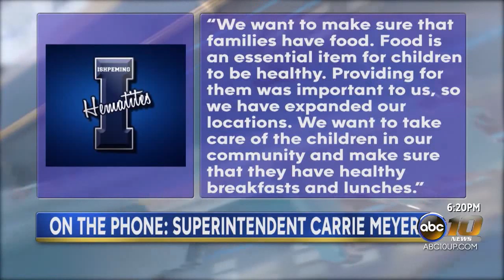Ishpeming Public School District adds meal pickup location